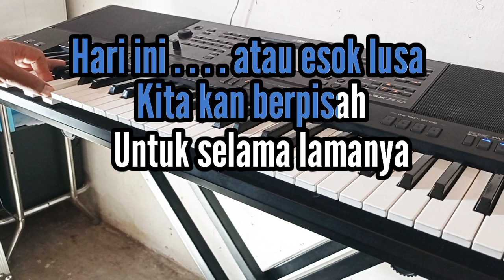Karaoke || BIAR SEMUA HILANG ||! (Nike Astria) Nada Pria